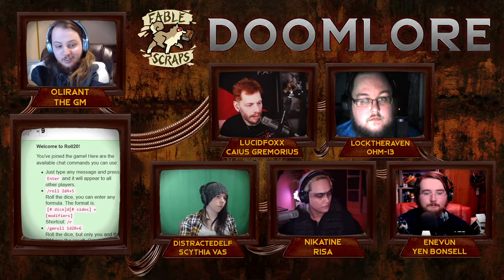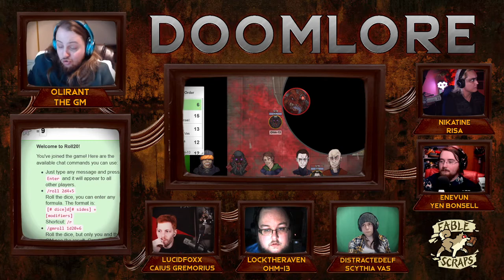DoomLore: A 40k Story S01E05 The Child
Join the acolytes of the Inquisition on their divine mission throughout the stars in this Warhammer 40K Dark Heresy tabletop roleplay adventure!

The Acolytes uncover the horrible truth and face a deadly foe.

DoomLore: A 40k Story is broadcast before a live audience every Friday at 3pm Pacific, only